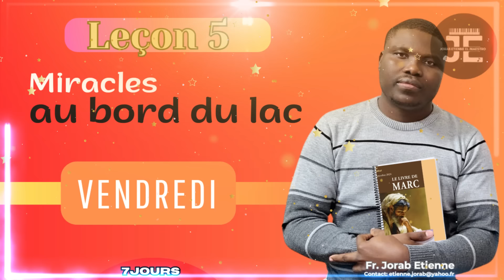Leçon 5 - Miracles autour du lac / VENDREDI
Lire Ellen G. White, « Silence, apaisetoi! » et « L’attouchement de la foi », pp. 324-338 dans Jésus-Christ.

« En tous ceux qui sont à l’école de Dieu doit se manifester une vie qui ne soit pas en harmonie avec le monde, avec ses coutumes et ses pratiques; chacun doit, dans sa propre expérience, arriver à savoir quelle est la volonté de Dieu. Chacun doit l’entendre parler à son propre cœur. Ayant fait taire toutes les autres voix, et restant en la présence de Dieu, le silence de notre âme nous permettra d’entendre plus distinctement la voix d’En-Haut. “Arrêtez, dit-il, et sachez que c’est moi qui suis Dieu.” Là seulement est le vrai repos où l’on se prépare, réellement, à travailler pour Dieu. Au milieu de la foule en tumulte, et malgré la tension d’une activité intense, l’âme, ainsi rafraichie, se trouve entourée d’une atmosphère de lumière et de paix. Un parfum se dégage, manifestant une puissance divine, capable de toucher les cœurs. » Ellen G. White, Jésus-Christ, p. 356.

« Ces mécontents se demandaient: Si Jésus était capable d’accomplir des œuvres aussi étonnantes que celles dont ils avaient été les témoins, pourquoi ne procurait-il pas santé, force, richesse au peuple tout entier, et en plus la liberté politique, la puissance et les honneurs? Ils n’arrivaient pas à comprendre pourquoi, tout en se disant l’Envoyé de Dieu, il refusait d’être le roi d’Israël. Pour eux, il s’agissait d’un mystère impénétrable. Son refus était mal interprété. Certains en conclurent qu’il n’osait pas revendiquer ses titres parce qu’il avait des doutes sur le caractère divin de sa mission. Leurs cœurs s’étant ouverts à l’incrédulité, la semence jetée par Satan portait son fruit de malentendus et de défection. » Jésus-Christ, p. 375.

Discussion:

Si quelqu’un vous demandait: de quoi Jésus vous a-t-Il libéré, que répondriez-vous?

Discutez de la raison pour laquelle Dieu permet parfois que de bonnes personnes comme Jean-Baptiste soient mises en prison et exécutées. Quel réconfort ou quel espoir pouvons-nous trouver, malgré ces choses difficiles?

Quelles leçons une église disposant de peu de ressources peut-elle tirer de l’histoire de l’approvisionnement de la nourriture aux 5000 personnes?

Comparez les vues populaires sur Jésus aujourd’hui à l’image de Christ dans Marc 5 et 6. Autrement dit, qu’en est-il de ceux qui utilisent Jésus pour rechercher le pouvoir politique et dominer les autres?

LIKE,PATAJE